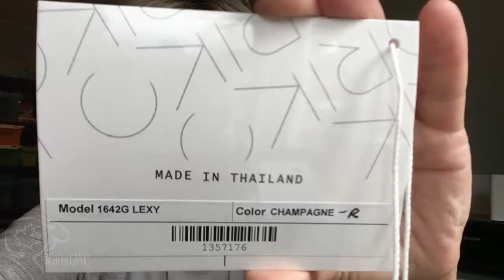Canada Wig Reviews | Lexy by Noriko in color Champagne-R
Lexy by Noriko is a collar-length style with carefree layers and randomly flipped ends.  The choppy layers and tousled look make this stylish cut look very playful.

The bangs can be combed straight down or swept to the side to create an easy style change, while the ends of each layer can be flipped various ways to ensure a fun, flirty look!

The lightweight open wefted cap construction is comfortable and breathes.  Noriko is well known for their innovative air brushed colors.

The color shown is Noriko's Champagne-R.